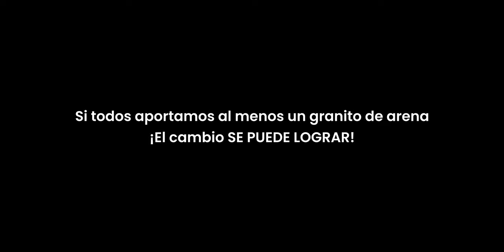¿Qué huella QUIERES dejar en el planeta? | Vlog #1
CUIDEMOS de la única casa que tenemos, ¡Cada granito cuenta!

¿Notaste algo diferente? ¡ESTRENAMOS sección de VLOGS! Una nueva forma de hacer videos cortos, sin tanta elaboración (grabados con el móvil) y pensados para crear contenido un poco diferente, ¿Qué opinas del video? ¿Hacemos más vlogs a futuro?

Mi Wishlist de Amazon por si quieres apoyar al canal de una forma excepcional: